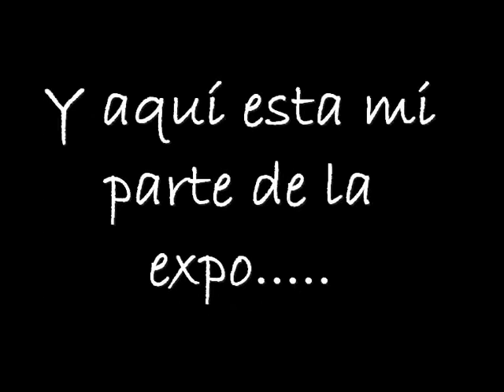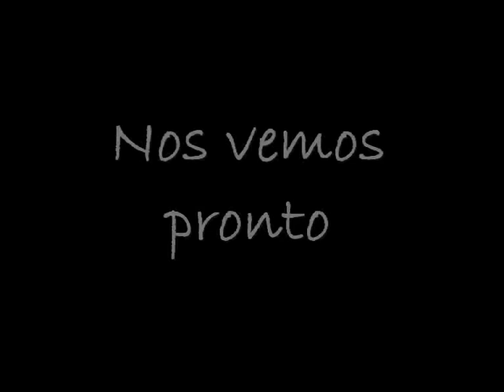Lucia Leon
La primera exposicion de lucia leon referente a la region de los llanos